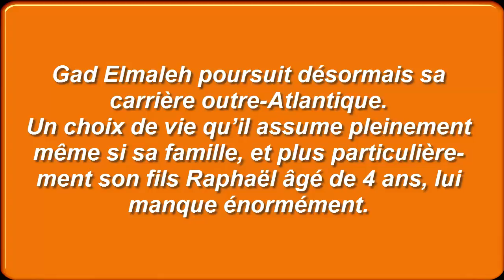Gad Elma­leh installé aux Etats-Unis, il dévoile sa plus grande souf­france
Gad Elma­leh pour­suit désor­mais sa carrière outre-Atlan­tique. Un choix de vie qu’il assume plei­ne­ment même si sa famille, et plus parti­cu­liè­re­ment son fils Raphaël âgé de 4 ans, lui manque énor­mé­ment.